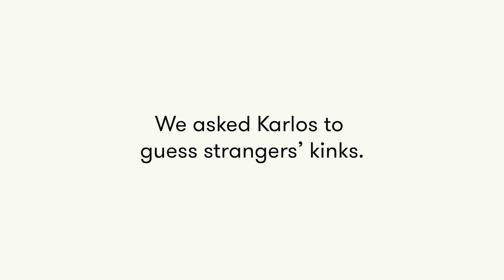Guess My Kink (Karlos) | Lineup | Cut